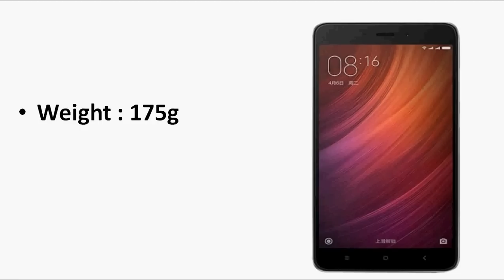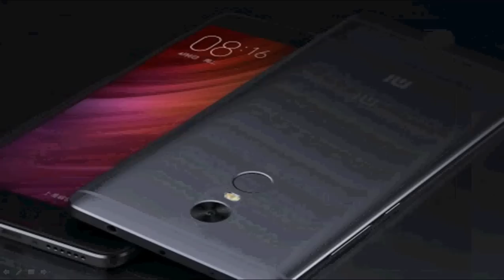Xiaomi Redmi Note 4X Price in China with 4GB RAM and 64GB Storage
The Xiaomi introduced Redmi Note 4 with Deca-Core Helio X20 SoC in China back in August this year and the company introduce the Redmi Note 4X with Snapdragon 653 SoC and 4GB of RAM in China.

The device will runs on Android 6.0 (Marshmallow) with MIUI 8.1 on top, 4GB of RAM and 64GB of internal storage, but it is also expected to come in 32GB storage version. Other specifications are expected to be similar to the original Note 4 smartphone and is rumored to be priced at 1299 yuan (US$ 180 / Rs. 12,725 approx.).